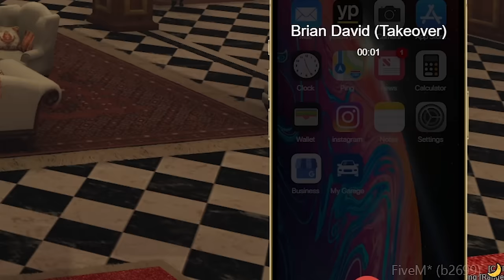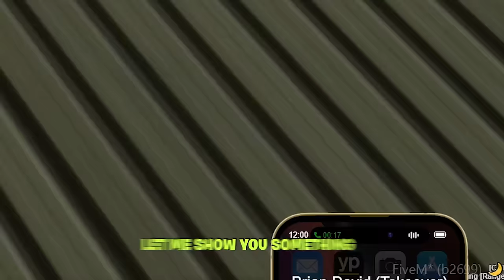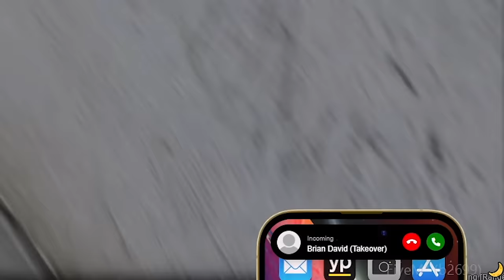Using Smoke Bombs To Escape Cops In GTA 5 RP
Second Channel | @elanipplays

GTA 5 Roleplay but I used giant smoke bombs to escape the cops after bank heists. These smoke bombs where super powerful because they could make a large cloud of smoke making it easy for me to confuse the cops. After a few attempts I improved this smoke bomb escape by my shrink ability! What I would do is throw a giant smoke cloud and then become very tiny to escape the cops at ease. This GTA5RP episode is crazy! Packed with action like large smoke bomb, cop chases, bank robberies & revenge. Also plenty of funny moments. Enjoy!